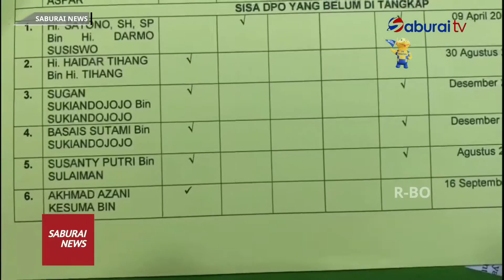Kejari Bandar Lampung Secepatnya Tangkap Lima DPO - SaburaiNEWS